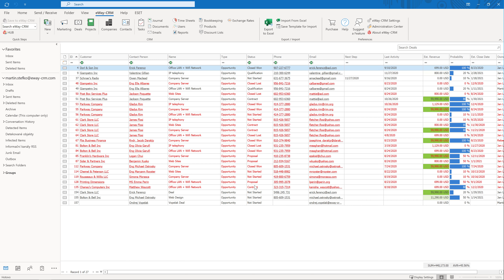How to Search Items in the List More Effectively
In eWay-CRM lists you can effectively search items. Just follow our Tip.